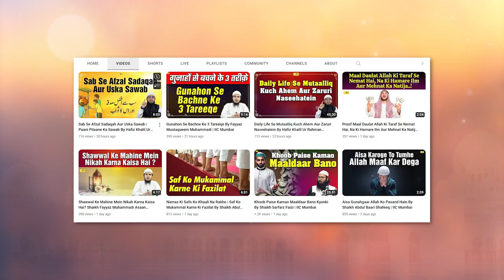Apnon Ki Baten Bhool Jaiye Unko Muaf Kar Dijiye by Aslam Sayyad Noori Sanabili | IIC MUMBAI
Bank Account Details:
ILM FOUNDATION
ICICI Bank
Savings account
IFSC CODE-ICIC0001028